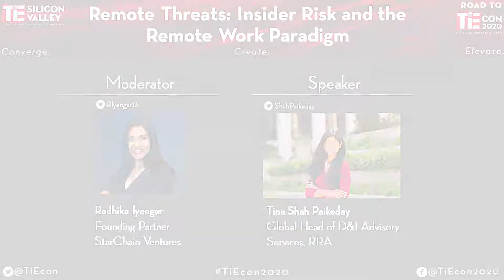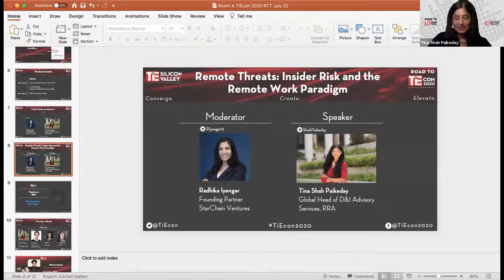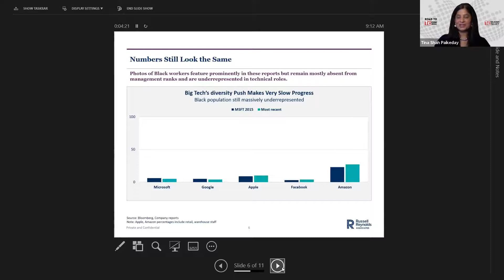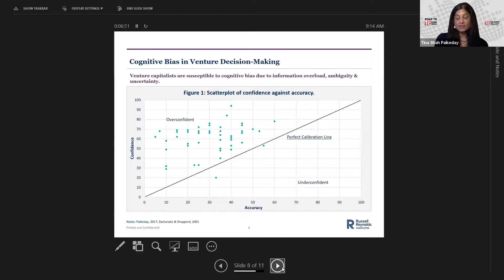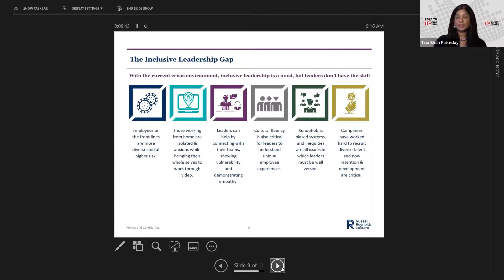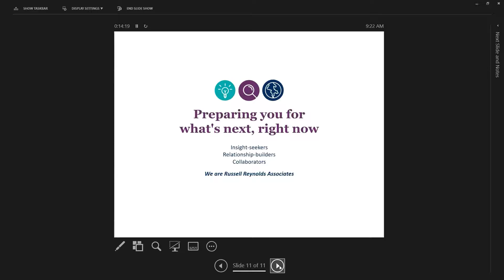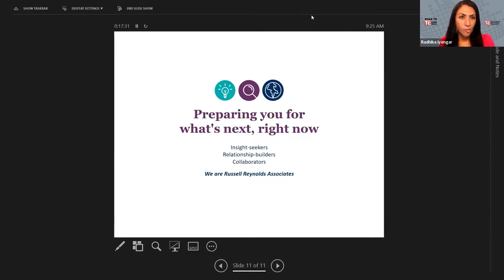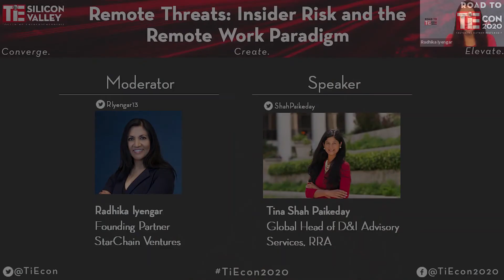Remote Threats: Insider Risk and the Remote Work Paradigm | Road to TiEcon (July)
Remote Threats: Insider Risk and the Remote Work Paradigm

Speaker:
Tina Shah Paikeday
Global Head of D&I Advisory Services
RRA